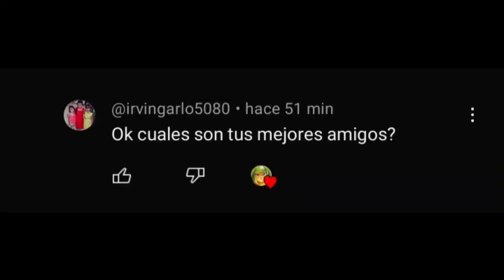Preguntas Y Respuestas Especial 100 Subs🎈🎉